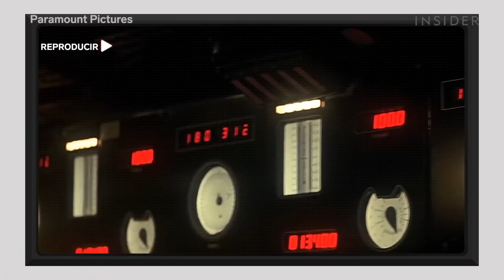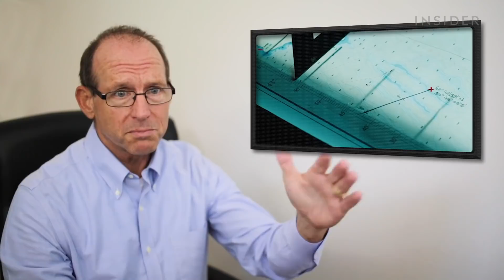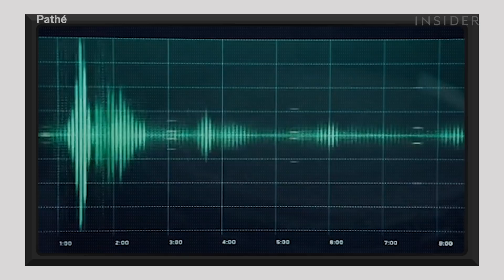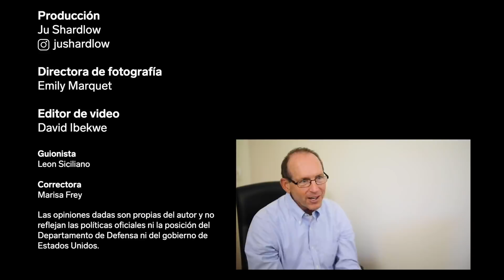Comandante de submarino estadounidense puntúa 14 escenas de submarinos en películas | ¿Es realista?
Un antiguo comandante de un submarino estadounidense, L. David Marquet, puntuó el realismo de escenas de submarinos en películas populares, teniendo en cuenta tanto la precisión tecnológica como la representación de la vida a bordo.

Marquet analiza el realismo de películas sobre crisis nucleares, como “007: El mundo no basta” y “K-19: The Widowmaker”. También puntuó la precisión de las escenas de confrontación en “La caza del Octubre Rojo”, “El zorro del mar”, “Misión submarino” y “Marea Roja”. Además, analiza el realismo de los uniformes, las tácticas y la terminología de “U-571: La batalla del Atlántico”.

¿La vida a bordo de un submarino, incluidas las condiciones de confinamiento y los simulacros, se parece a lo que se muestra en “El barco”? ¿Es realista que los SEAL de la Marina entren a un submarino con un salto HALO como en “Invencibles”? ¿En un submarino se puede escuchar música que proviene desde la superficie como en “El canto del lobo”? Si hay un orificio en un submarino, ¿se puede tapar con un arete u otro objeto de metal como en “Los Simpson”? ¿Los misiles nucleares se disparan por soltarse en el interior de una nave como en “Aquaman”?

Marquet se graduó con el mejor promedio de su clase en la Academia Naval de Estados Unidos y ofreció sus servicios durante 28 años en submarinos, incluso como ingeniero oficial a bordo del USS Will Rogers y, luego, como capitán del USS Olympia y del USS Santa Fe. Se retiró en 2009 y ahora es escritor en Wall Street Journal y publicó el best seller “¡Cambia el barco de rumbo!: Una historia real sobre cómo transformar a seguidores en líderes”.